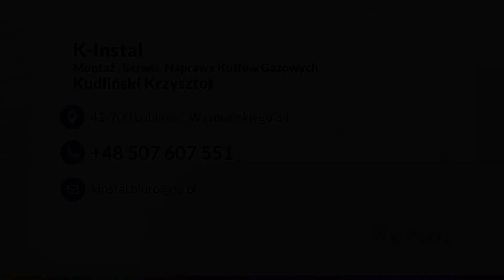Montaż kotłów gazowych K-Instal Montaż, Serwis, Naprawa Kotłów Gazowych Kudliński Krzysztof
MontażKotłówGazowych oraz usługi serwisowe świadczy firma K-Instal. Nasza siedziba znajduje się w Lublińcu na terenie województwa śląskiego. Właścicielem działalności jest Krzysztof Kudliński.

Od 2011 roku zajmujemy się montażem, wymianą, oraz wykonywaniem przeglądów sieci gazowych. Ponadto prowadzimy autoryzowany serwis pieców gazowych takich producentów jak Junkers, Termet, Vaillant i Viessmann. Dodatkowo w naszej ofercie można także znaleźć montaż pomp ciepła i rekuperacji. Zapewniamy pomoc przy wyborze odpowiednich urządzeń, dopasowanych do wielkości budynku, a także gwarantujemy terminowość, uczciwe ceny i usługi na najwyższym poziomie. Pracujemy dla klientów indywidualnych oraz firm i przedsiębiorstw.

W razie pytań lub zainteresowania ofertą firma K-Instal zaprasza do kontaktu telefonicznego.